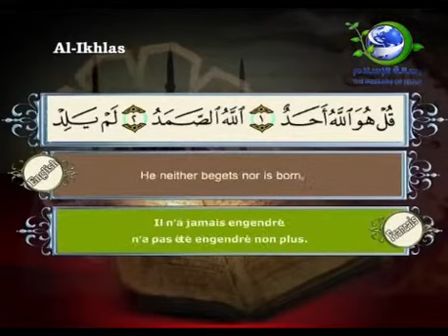Sûrat Al-Ikhlas Koran Translator visual English and French Saad bin Saeed Al-Ghamdi